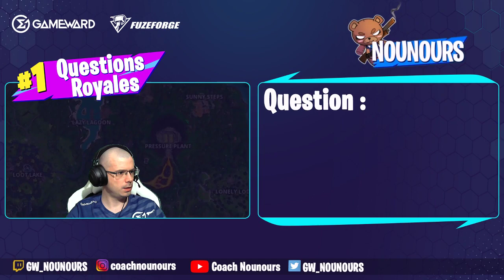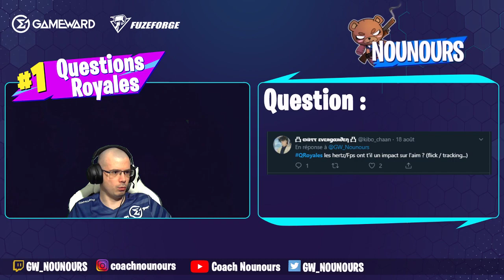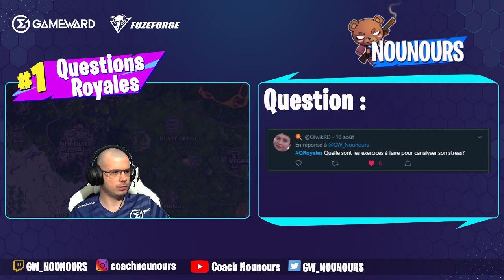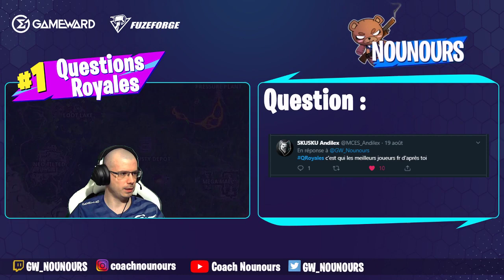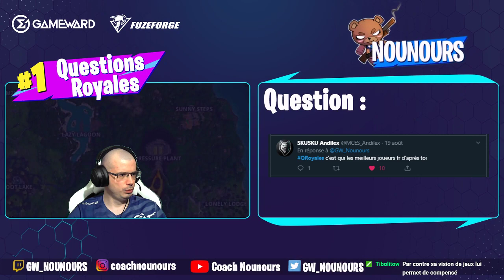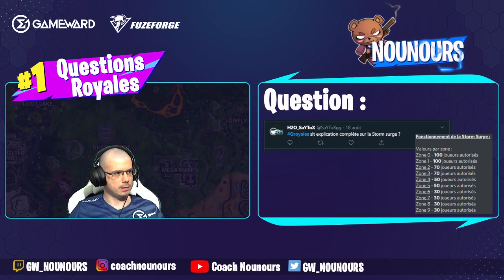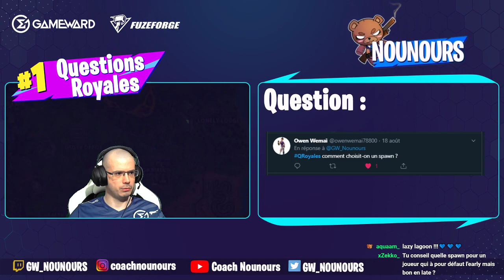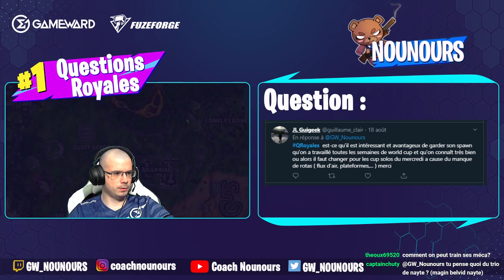Questions Royales P1 - MENTAL, PLANNING DE TRAIN...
On revient sur le lancement de cette première émission de Questions Royales ! Pour rappel, vous posez vos questions, j'y réponds !! Tous les sujets sont abordés, entrainement, matériel, mental...